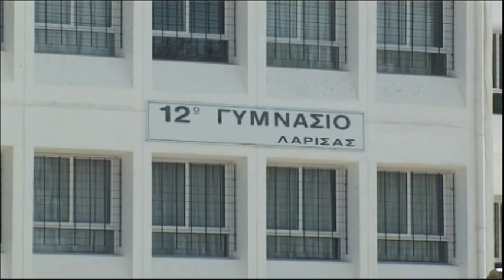Κλειστά αύριο τα σχολεία στον Δήμο Λαρισαίων